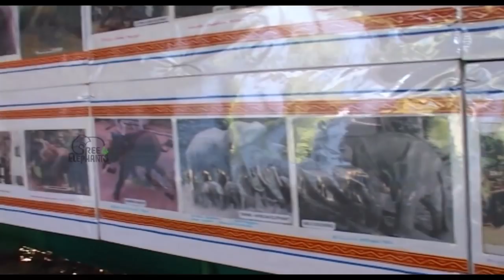മനുഷ്യ രക്തത്തിൽ കുളിച്ച ആനറിപ്പർ | Blood-curdling story of Muthumala Moorthy that killed 23 people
മനുഷ്യ രക്തത്തിൽ കുളിച്ച ആനറിപ്പർ | Revengeful Man hunter! Blood-curdling story of a tusker that killed 23 people...!

മനുഷ്യവർഗ്ഗത്തിന്റെ അഹന്തയ്ക്കും അന്തമില്ലാത്ത ക്രൂരതകൾക്കും എതിരെ പച്ചയ്ക്ക് പോരടിച്ച കാട്ടാള പർവ്വത്തിൽ ഇരുപത്തിമൂന്നോളം മനഷ്യരെ ആരുംകൊല ചെയ്ത
മിന്നൽപ്പിണർ. ! മുതുമല മൂർത്തി...!